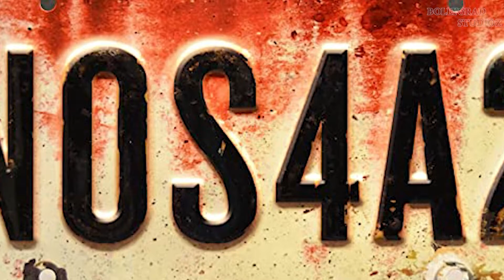Top 10 Best Hindi Dubbed Web Series | Hollywood Web Series | OTT Channels | Bollygrad Films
NOS4A2 = Top 10 Best Hindi Dubbed Web Series

Recent News - 10 Best Hollywood Web Series in Hindi Dubbed list

Key Questions-
0:00 Intro
0:34 Kya Log Filmo se jada Web Series dekhna pasand karte hain ?
0:45 Kya zadatar log Hindi Dubbed WeB Series dekhna pasand karte hain ?

NOS4A2
NOS4A2  is an American supernatural horror drama television series, based on the 2013 novel of the same name by Joe Hill, that ran on AMC from June 2, 2019 to August 23, 2020. The series was created by Jami O'Brien and stars Ashleigh Cummings, Zachary Quinto, Jahkara Smith, Ólafur Darri Ólafsson, Virginia Kull, and Ebon Moss-Bachrach. The series deals with a working-class artist who uses supernatural abilities to track an immortal being who preys on children. In August 2020, the series was canceled after two seasons after completing the storyline presented in the original novel.

THE PERCH
Jason, a lonely man haunted by an inhuman whispering is on a mission to discover this unseen source.
Director: Patrick Mattes

The lives of the residents of Los Angeles turn upside down when a zombie apocalypse occurs. A dysfunctional family has to reinvent itself and adapt to new ways of surviving the disaster.

TREADSTONE
From the world of Jason Bourne, "Treadstone" is an action-packed thriller set amidst the black ops program Operation Treadstone. exploring both the origins of the infamous covert program, as well as connecting to present-day special ops, "Treadstone" follows the action across the globe -- from D.C. to Berlin to Paris and beyond. "Treadstone" turns its recruits around the world into nearly superhuman assassins using a secret behavior-modification protocol, creating sleeper agents who are mysteriously "awakening" to resume their dangerous missions.

MC MAFIA
Alex, a legitimate businessman, tries to evade his family's dark past. However, a murder exposes his family's mafia ties and he has to enter the world of crime to protect his loved ones.

HAP AND LEONARD
James Purefoy ("Rome," "The Following"), Michael Kenneth Williams ("The Wire," "Boardwalk Empire") and Christina Hendricks ("Mad Men") star in a six-hour adaptation of novels by Joe R. Lansdale. Down on his luck after losing his job, '60s activist/ex-con Hap Collins can't help but listen when his seductive former wife Trudy -- for whom he still pines -- resurfaces with promises of finding a sunken treasure in the Deep South. Joining the adventure is Hap's unlikely buddy Leonard Pine, an openly gay black Vietnam War vet with a bad temper and little use for Trudy's feminine wiles. Soon enough the simple get-rich-quick scheme snowballs into bloody mayhem.

NEW ANTHOLOGY
An anthology series is a radio, television, video game or film series that spans different genres and presents a different story and a different set of characters in each different episode, season, segment, or short.

JACK RYAN
Author Tom Clancy introduced the character of Jack Ryan in a series of books before Ryan headed to the big screen in several films. Now the former U.S. Marine is featured in an episodic series for the first time, with John Krasinski portraying Ryan in this Amazon original thriller that centers on Ryan as an up-and-coming CIA analyst. He is thrust into a dangerous field assignment for the first time and uncovers a pattern in terrorist communication. That launches him into the middle of a dangerous gambit with a new breed of terrorism that threatens destruction on a global scale.

Anchor:- Ankit Pandey
Script By:- Ankit Pandey

Thumbnail - Hindi Dubbed Web Series